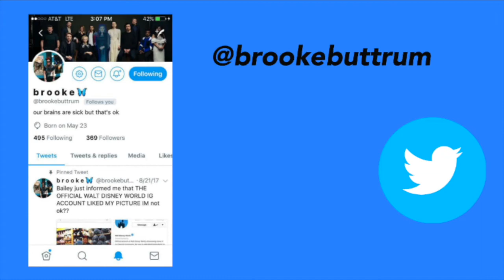my funko pop collection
rt if u love funkos

Hi friends! Today's video is my funko pop collection! I love having my favorite pop figures and I wanted to share them with you guys! I hope you enjoy!

VSCO Cam: brookebuttrum

Hi! My name's Brooke Buttrum and I'm 19 years old. I make videos like makeup tutorials, challenge videos, daily vlogs, and whatever I feel like posting. I also love Disney and music so most of my videos involve that. I want my channel to be a fun place where anyone can be involved in my life. See you in my next video :)

Leave any video suggestions in the comments :)

xo